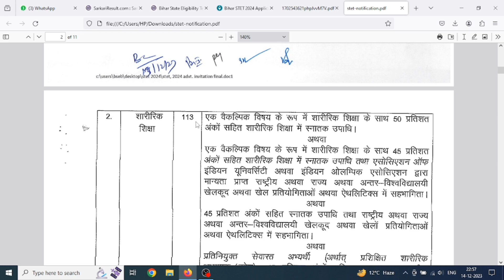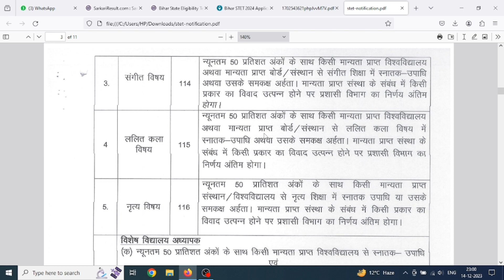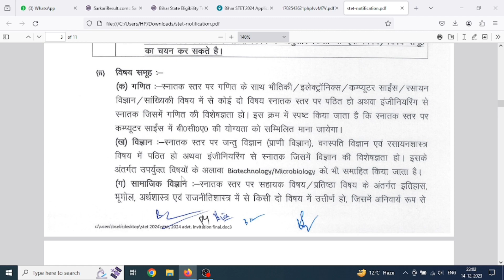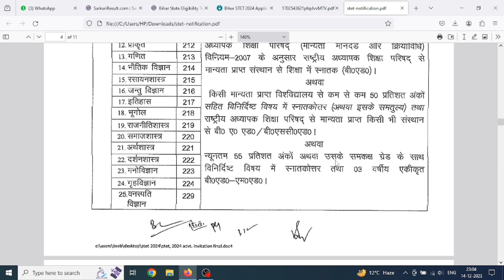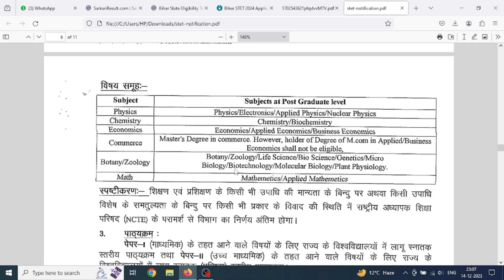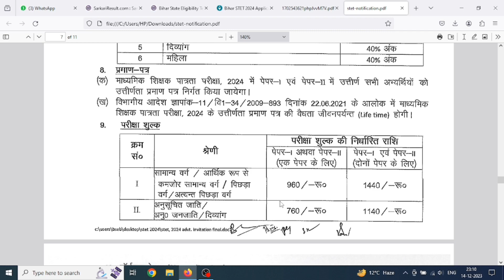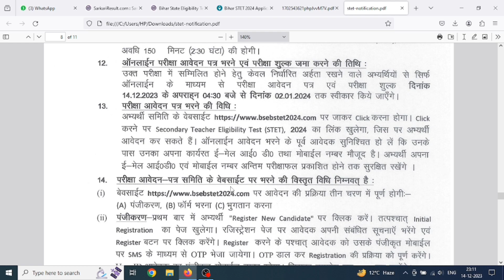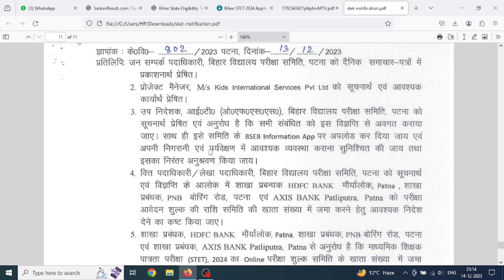Bihar STET Notification 2024 ll Bihar STET Complete Information l Bihar STET Full Notification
Santosh computer point

Vijay Kumar